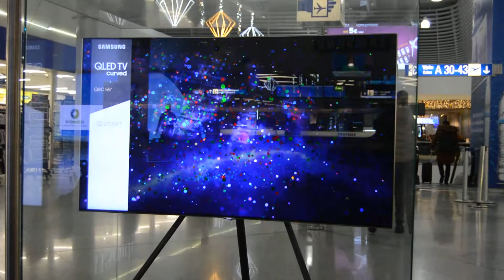Athens Eleftherios Venizelos airport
Афинский аэропорт имени Элефтериоса Венизелоса. 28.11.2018.

Photos - Фото из поездки.